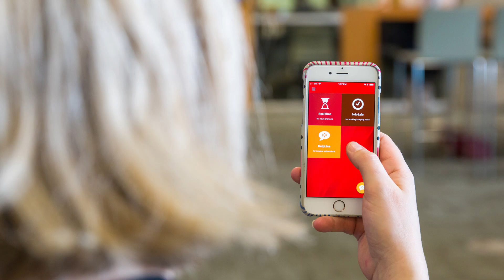President’s message of health and safety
UCalgary is committed to fostering a healthy and safe environment for all students, faculty and staff.